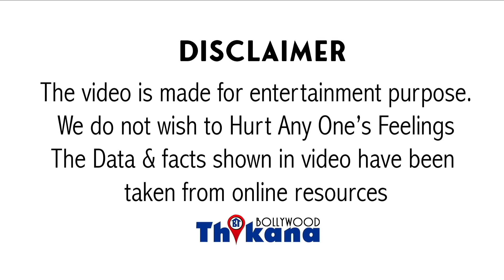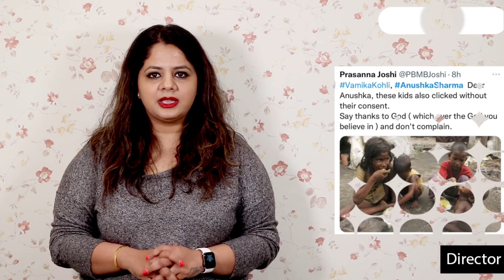Big News । Anushka Sharma के पीछे हाथ धो के पड़ गये लोग । ये मज़ेदार Memes हो रहे है Viral इस वजह से